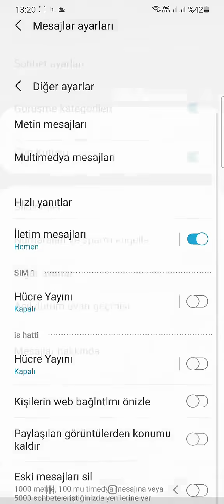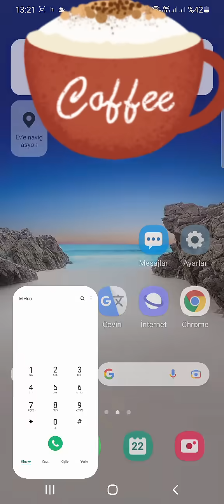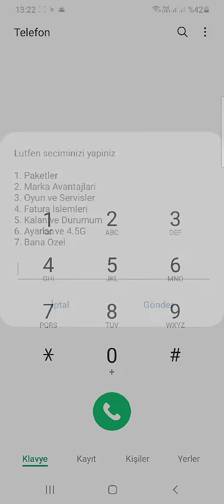Telefonunuza SMS gelmiyor ise çözümü bu videoda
Çift hatlı Galaxy s20'ye Turkcell hattan mesaj gelmiyordu. Videodaki işlemleri yapınca düzeldi. Bu işlemleri yapmasam belki de servise götürmek zorunda kalacaktım. Benzer sıkıntısı olanlara çözüm olması dileğiyle